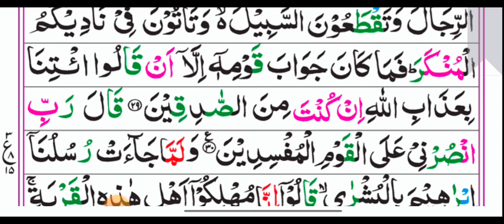Twentieth Para: Ruku No 15 With Arabic Text HD